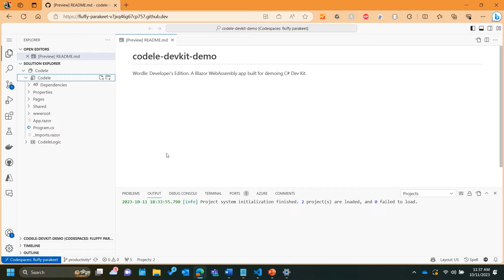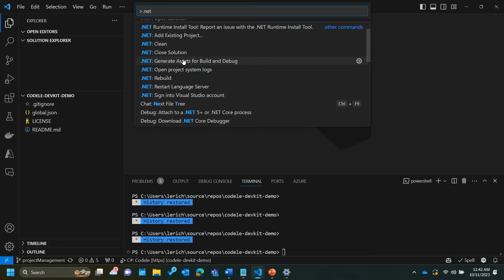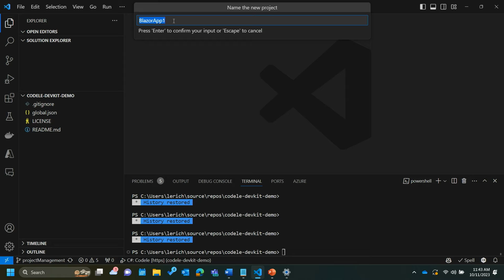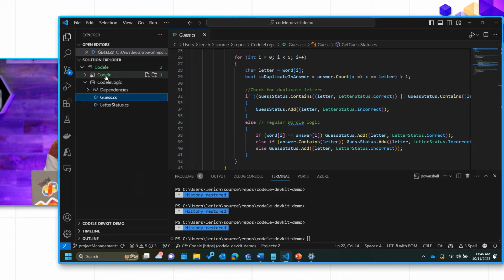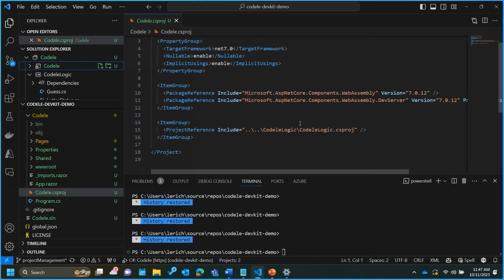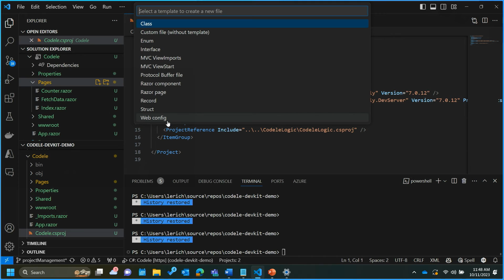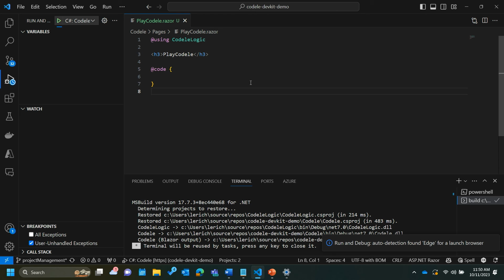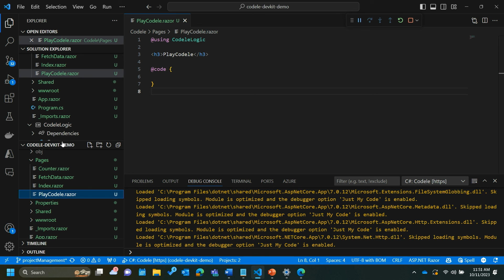C# Project Management in VS Code [Pt 3] | C# and .NET Development in VS Code for Beginners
Get started with your first C# application in VS Code by adding and managing projects and files using the C# Dev Kit extension’s Solution Explorer window.